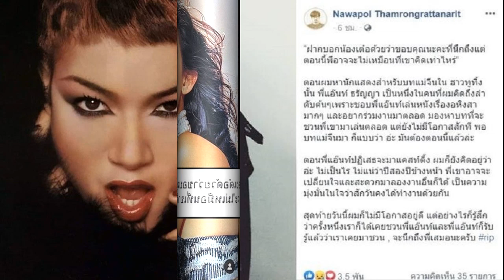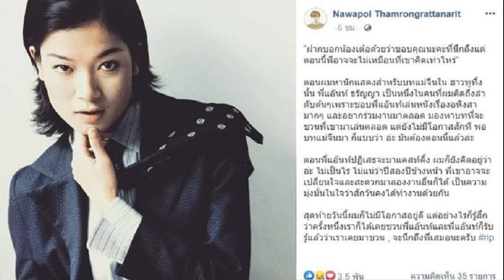กรมอุตุฯ เตือนพื้นที่เสี่ยงภัย ให้ระวังอันตรายจากฝนตกหนัก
พยากรณ์อากาศ 7 วันข้างหน้าระหว่างวันที่ 19 กรกฏาคม 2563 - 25 กรกฏาคม 2563
การคาดหมาย ในช่วงวันที่ 19 - 23 ก.ค. 63 มรสุมตะวันตกเฉียงใต้ยังคงพัดปกคลุมทะเลอันดามันและประเทศไทย ในขณะที่มีลมตะวันออกเฉียงใต้พัดปกคลุมประเทศไทยและอ่าวไทย ลักษณะเช่นนี้ทำให้ประเทศไทยตอนบนมีฝนเพิ่มขึ้น และมีฝนตกหนักบางแห่ง ในบริเวณภาคเหนือ และภาคตะวันออกเฉียงเหนือ ส่วนในช่วงวันที่ 24 - 25 ก.ค. 63 มรสุมตะวันตกเฉียงใต้ที่พัดปกคลุมทะเลอันดามันและประเทศไทยเริ่มมีกำลังแรงขึ้น ทำให้ประเทศไทยยังคงมีฝนตกต่อเนื่อง และมีฝนตกหนักบางแห่งในบริเวณภาคกลาง ภาคตะวันออก และภาคใต้